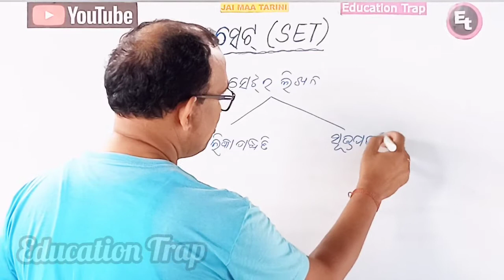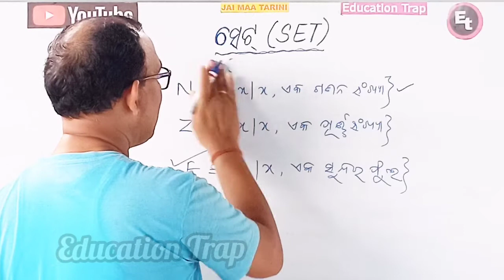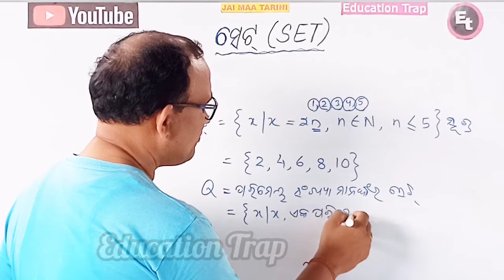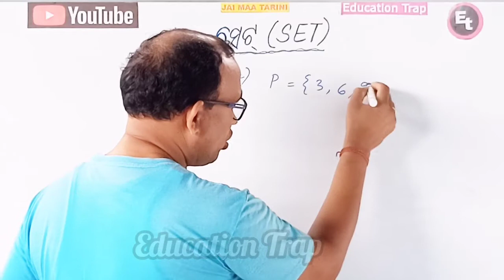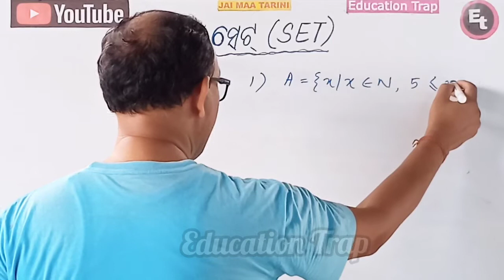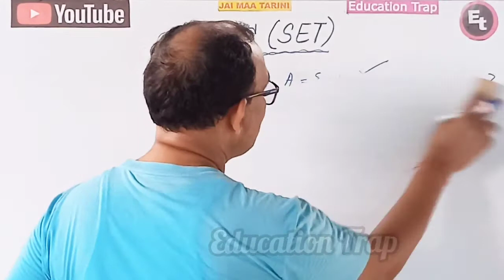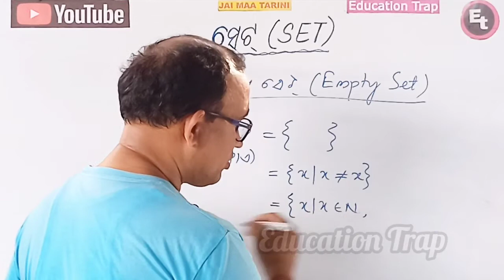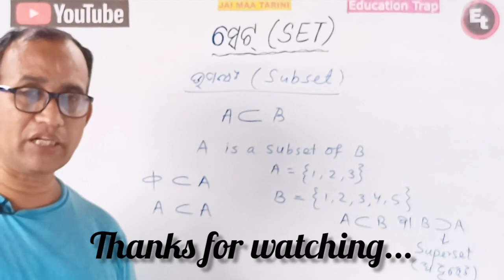ସେଟ୍ (SET) Part-3/CIass 8 Mathematics (Odia Medium)/Education Trap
Set (ସେଟ୍) /class 8 Mathematics for Odia Medium Students
Concrete description of the 1st Chapter of class 8